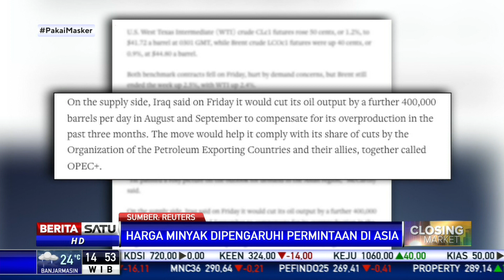Harga Minyak Dunia Naik Sekitar 1 Persen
Harga minyak dunia naik sekitar satu persen pada sesi awal perdagangan. Penguatan harga dipengaruhi optimisme kenaikan permintaan di Asia di tengah ketidakpastian ekonomi Amerika.